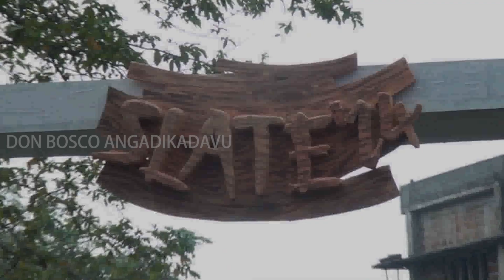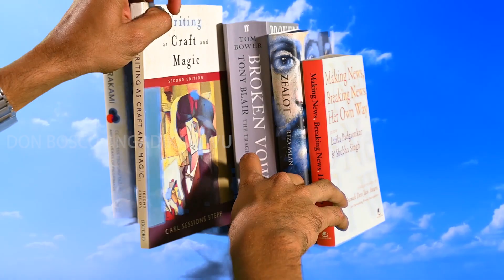The Story of Slate | 2k19| Literature fest | Don Bosco Angadikadavu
Slate an unique literature fest, that celebrates youth fullness of art literature and culture is all prepped up for a new edition. Moulded in time and tradition built on relations.

Camera: Yankee,  Ajith Joseph, Albin Raj, Fr bastin, Cibal Prems

Editing: Ajith joseph, Cibal Prems

Logo animation: Cibal Prems

                           Jatayu -69